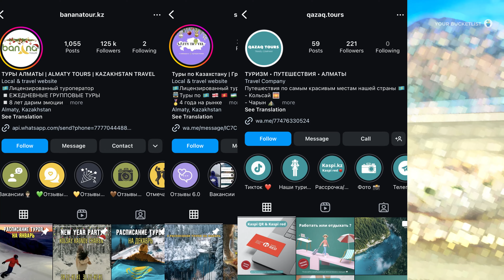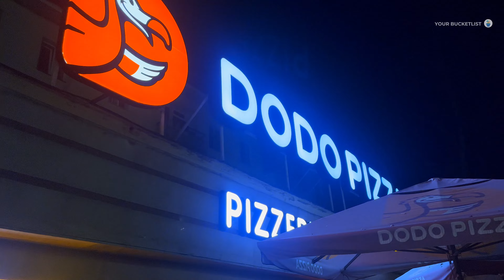Almaty Tour in ₹1500 ONLY to Kolsai Lake, Kaindy Lake & Canyon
How to book tour from Almaty to Kolsai Lake, Kaindy Lake, and Charyn Canyon?

Kolsai Lake is the MOST BEAUTIFUL lake in Kazakhstan and Kaindy Lake is a very STRANGE lake because it is a sunken forest! And Charyn Canyon is a place where you will that it resembles the surface of Mars!

These destinations are near Almaty and you can cover all 3 in one day or two days depending upon your preference. We book our one day trip in just ₹1500 per person! This is a very cheap price for the tour. At other places you will find it very expensive.

00:00 - Intro & Bus Boarding
00:44 - Shops, Toilets & Bus Interior
02:09 - Charyn Canyon
02:51 - How to book the trip?
03:16 - Mini Bus to Kaindy Lake
04:06 - Kaindy Lake
06:30 - Saty Village
07:27 - Kolsai Lake
08:51 - Boating in Kolsai Lake
09:31 - Return to Almaty
10:35 - Best Pizza in Almaty

*Important travel shopping list:*
Electric adapter
Toilet Portable Bidet
Travel organizer for passport & documents
Power bank
Portable weighing scale
Ready to eat food
Polarized sunglasses
Eye mask for sleeping in flights
Pendrive for taking backup during trips
iPhone backup pendrive
Wet Face Wipes
Pocket perfumes
Vacuum bags for compact packing
Medicine pouch
Travel pillow
Paper soap
Toothpaste tablets
Airtag for tracking your lugggage
Shoe bags

*Hygiene essentials for women:*
Toilet Seat Covers
Pee Buddy
Menstrual Cup
Travel Razor
Underarm Sweat Pads
Fashion tape
Lingerie Organizer Bag